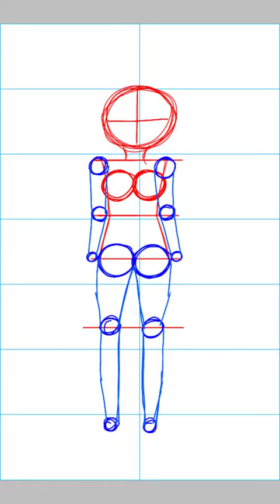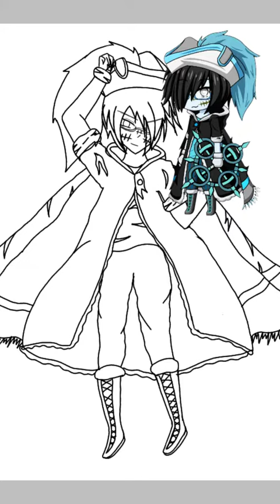Robin-kun drawing.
Anymore?